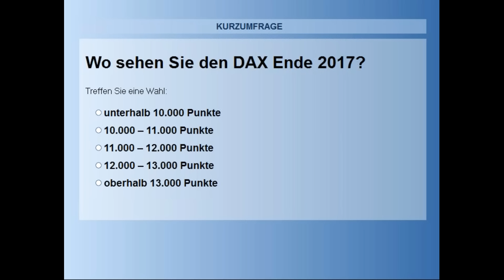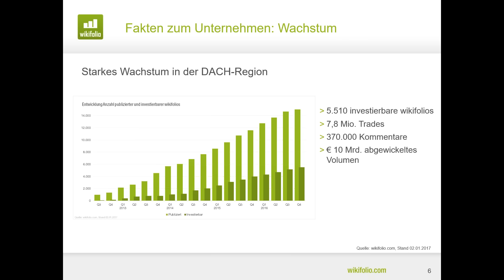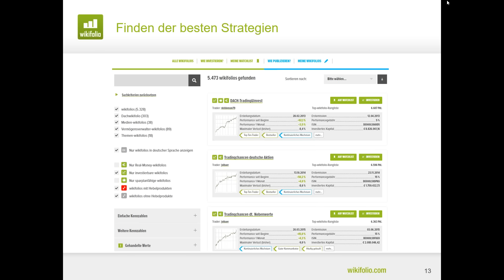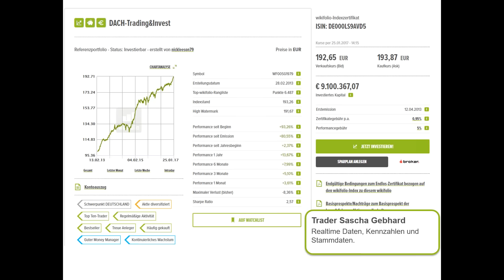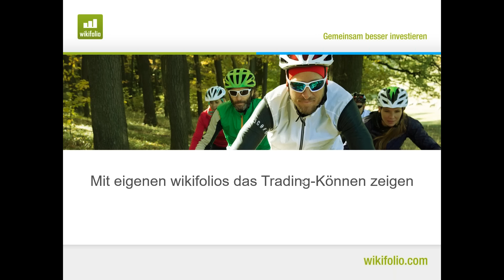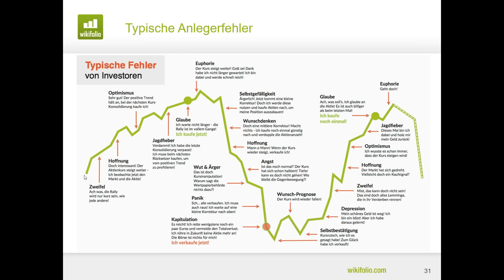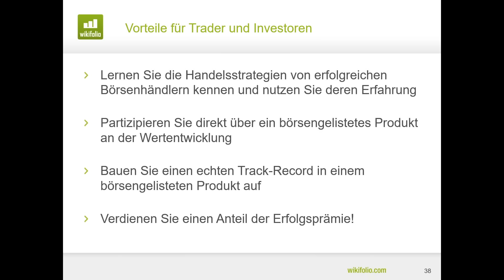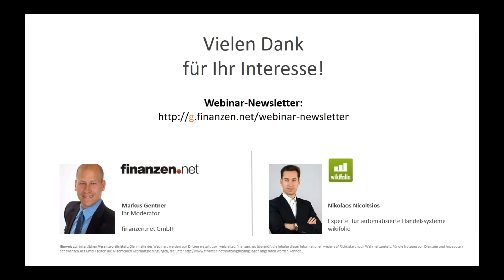Lernen Sie von den besten wikifolio-Tradern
Das Wissen und die Erfahrung erfolgreicher Trader ist für Anleger Gold wert. Wie auch Sie erfolgreich traden können, erfahren Sie hier von Nikolaos Nicoltsios - er ist Spezialist für automatisierte Handelssysteme.